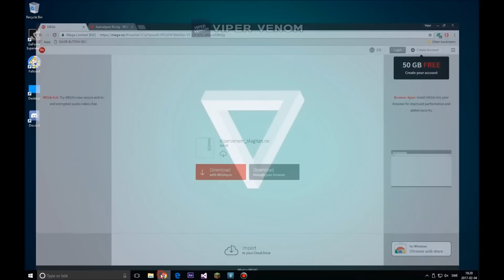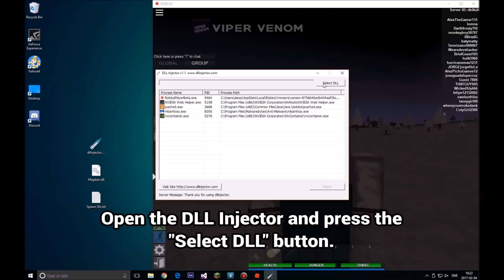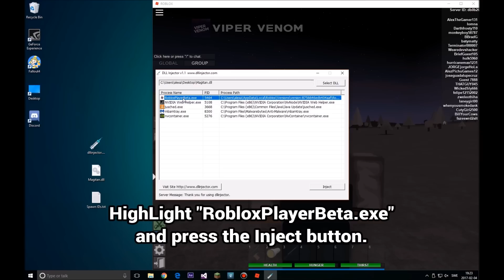NEW APOCALYPSE RISING EXPLOIT: MAGITAN (PATCHED) INFINITE ITEMS AND HEALING!! (February 4th)